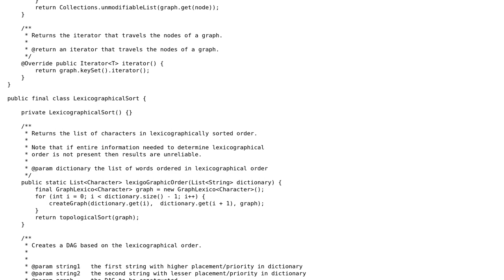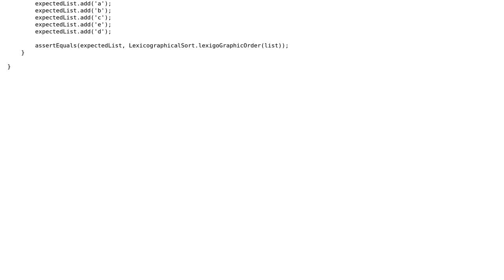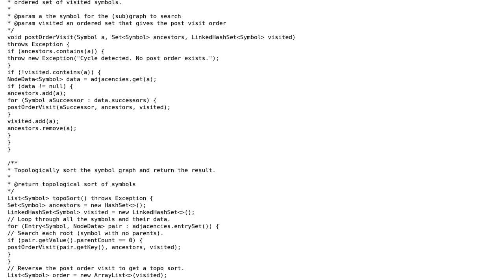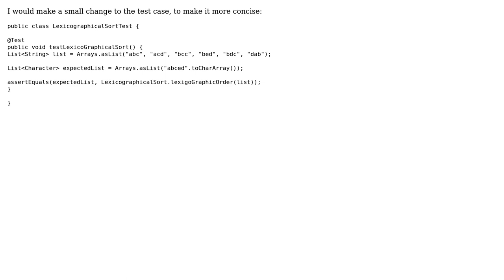Code Review: Return the lexicographic order (2 Solutions!!)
Code Review: Return the lexicographic order

With thanks & praise to God, and with thanks to the many people who have made this project possible! | Content (except music & images) licensed under CC BY-SA | Music | Images & others | With thanks to user JavaDeveloper user Jamal user Gene user AJMansfield and the Stack Exchange Network Trademarks are property of their respective owners. You are responsible for your own actions.